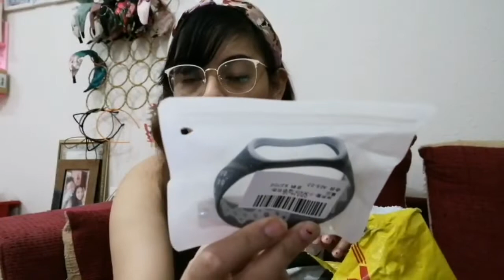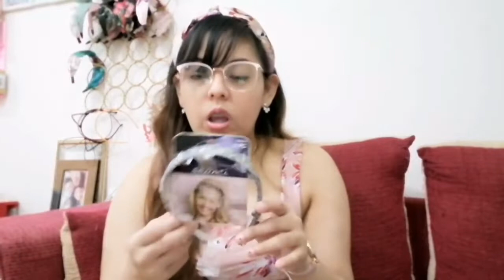GOT A PACKAGE FROM PHILIPPINES || DYEL AGUAS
Hello mga ka potchie so I got a package from Philippines so let's do unboxing 😊

Please kindly support them.. Thank you!  ❤️

🌸 Style by Ms. A